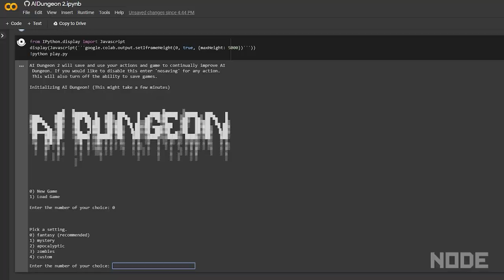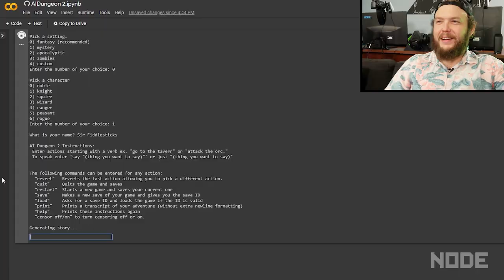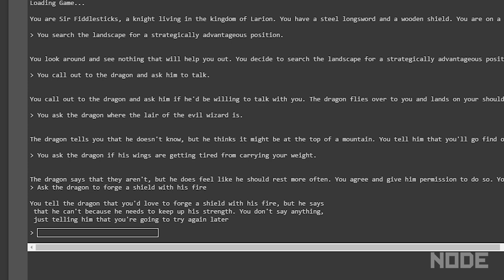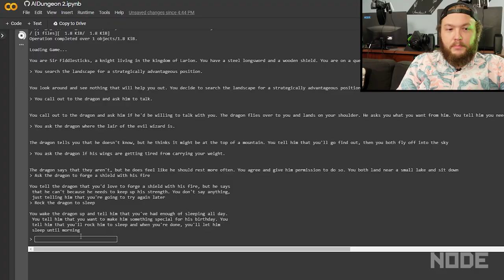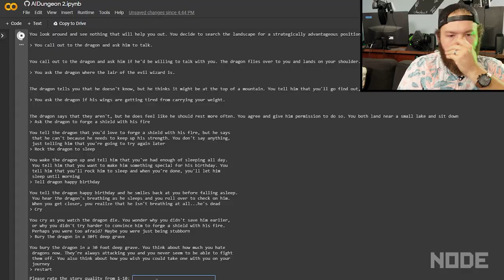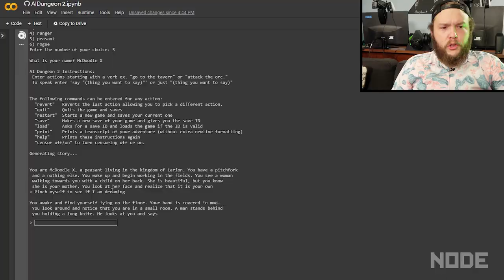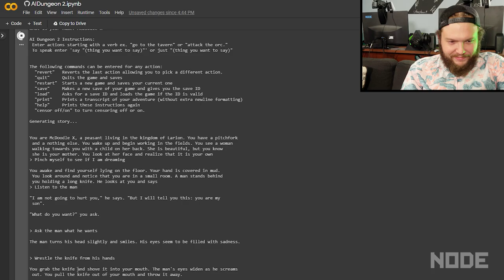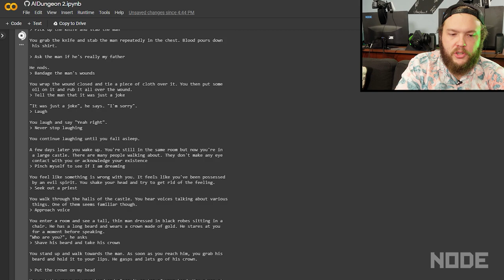This Groundbreaking A.I. Game Let's You LITERALLY DO ANYTHING!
The Crew tries out AI Dungeon for the first time, yielding some hilarious storylines and "D&D like" situations that would otherwise never happen.  What a strange and interesting game!